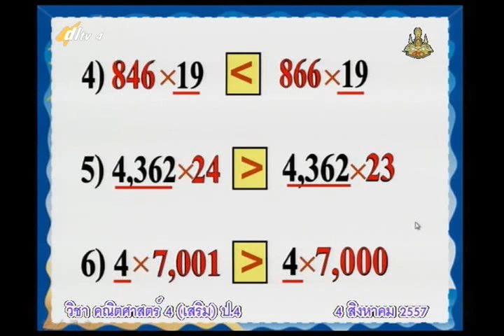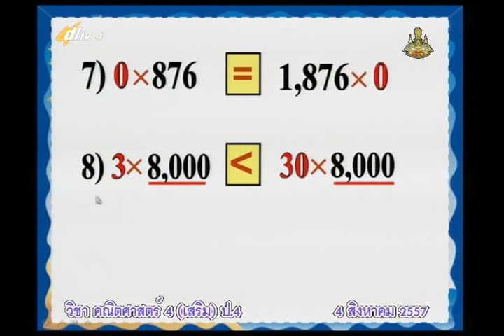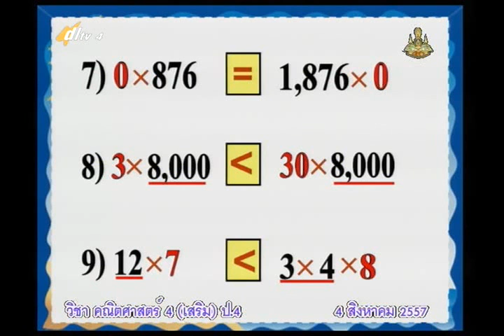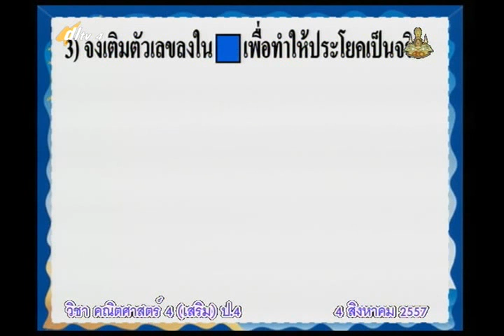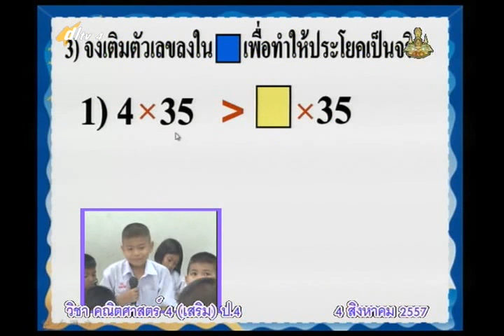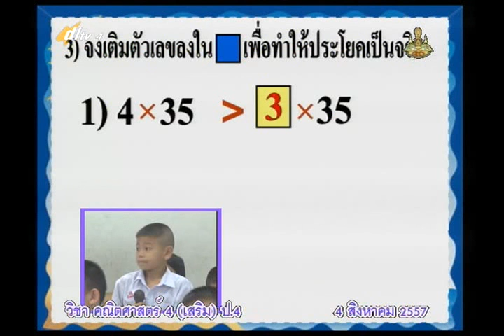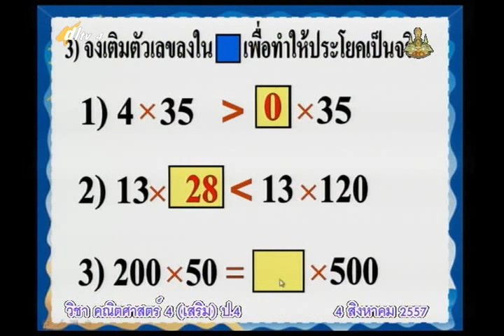054C+4040857+ค+การคูณจำนวนหลายหลัก+mathp4+dl57t1